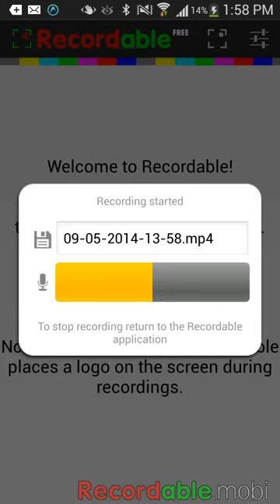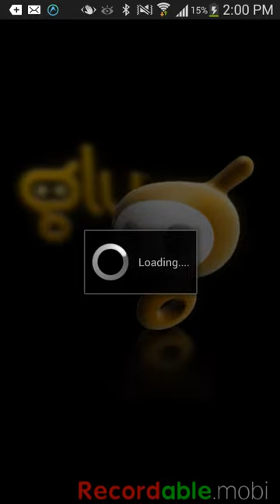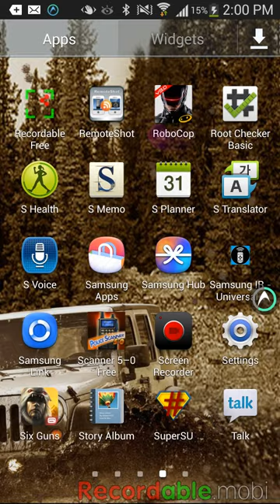glu games. cheat